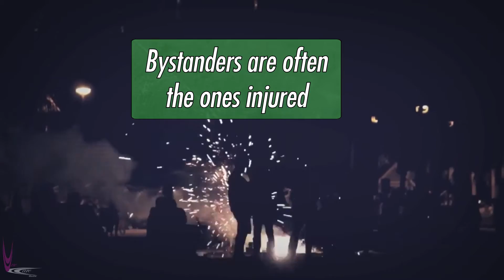Monthly Awareness - Fireworks Safety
Created by VueCare